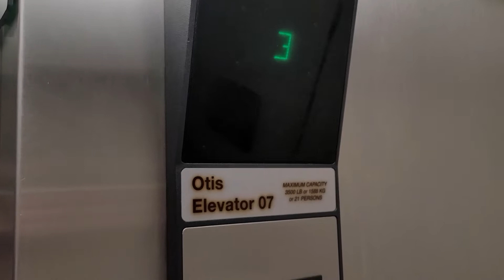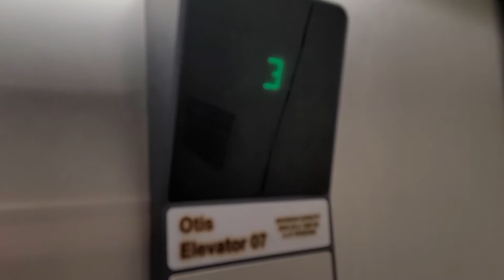[EL] 1996 Otis Series 1 Hydraulic Elevator at an Undisclosed Building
(3/20/2022)
Despite many of the buildings here being much older, this was the oldest elevator here in public sight. Not even kidding.

While it's a Basic Mid 1990's Series 1, it runs fine and is rather charming. I would much rather see something like a Lexan, but it beats seeing another Otis Standard Series 5 Elevator that runs like trash.

Elevator Type: Hydraulic
Floors Served: 4
Est Installation: 1996
Original Fixtures: New Series 1 Buttons / Green Digital Floor Indicator / Otis Digital Green Arrow Lantern
Original Stuff Remaining: All Original
Mods/Later Add Ons (if any): NA

Elevator Ratings: 7/10
Overall Opinions: Charming

STF’s Elevator Rating Scale:
15. BEYOND EPIMAZING!!!
10: BEAUTIFUL
9: Nice
8: Good/Cool
7: Charming/Unique
6: Interesting/Average
5: Boring/A Bit Iffy
4: Needs Attention/Dislike
3: Junky
2: Disgusting/Garbage
1: Never riding again!